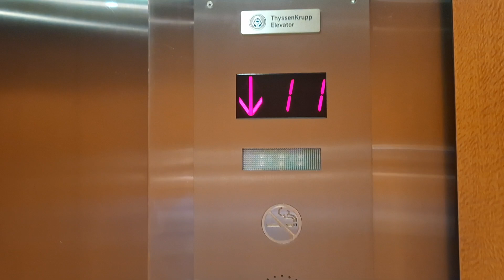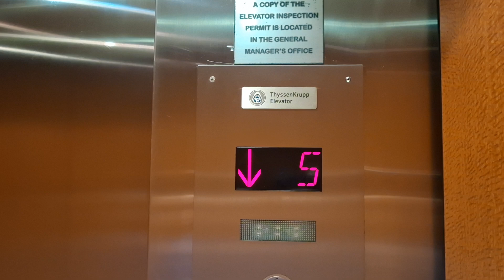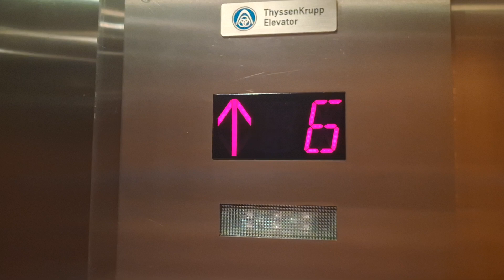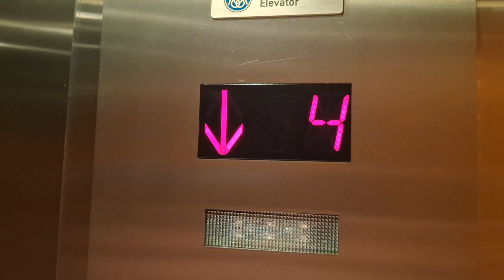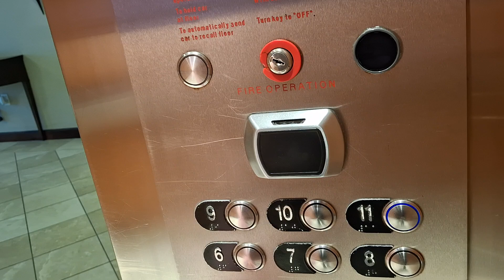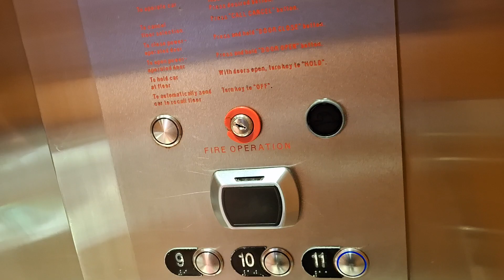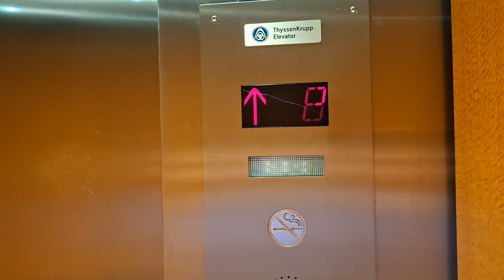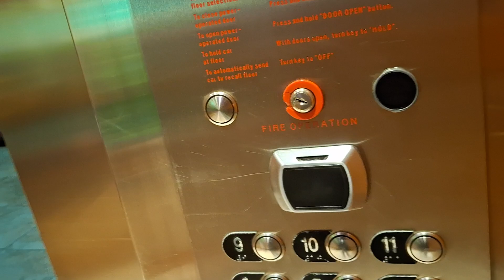ThyssenKrupp Traction Elevators At Hilton Hotel In Waco Texas